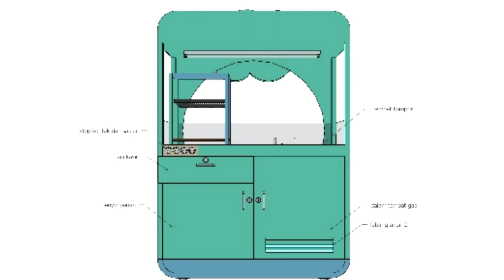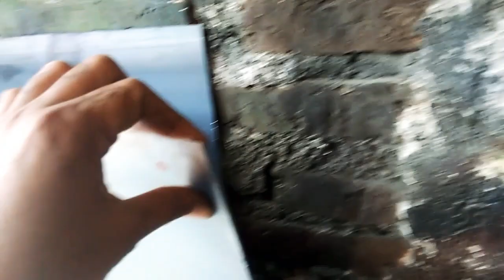Update pembuatan gerobak - dan spesifikasi bahan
Gerobak plat besi

Tunggu update gerobak selanjutnya ya kang guys!

Ada juga ni video yang lain

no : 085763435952